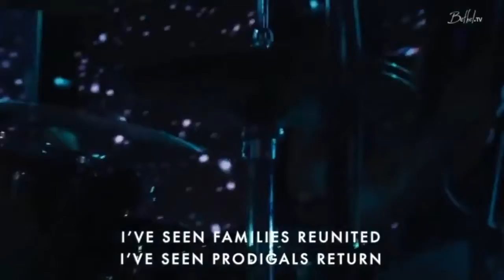No More Flapping (Part 5)